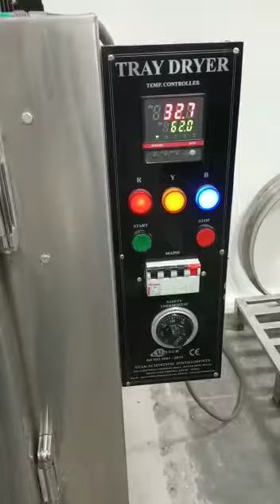Tray Dryer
Outer Mild Steel powder coated painted/stainless Steel-304 and inner body made up of stainless steel-304
8 trays up to 96 trays and more
we are the manufacturer of all type of laboratory equipment
Star Scientific Instruments
Delhi